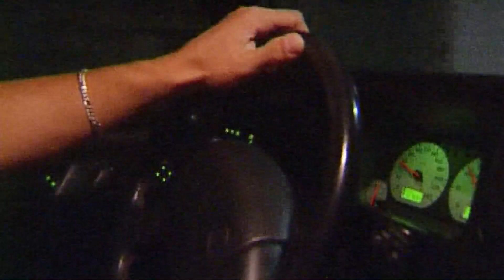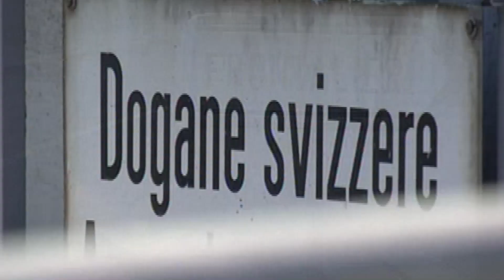Stangata per i "vecchi" frontalieri : arriva la tassa salute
Per i lavoratori frontalieri a cui è applicato il vecchio sistema fiscale è in arrivo la tassa sulla sanità. Lo prevede la bozza della legge di bilancio. Ad essere colpiti  saranno i lavoratori che ( anche dopo l’entrata in vigore del nuovo Accordo fiscale ) continuano a pagare le tasse solo in Svizzera. Il prelievo varierà in funzione del reddito netto percepito : si va da un minimo del 3 ad un massimo del 6%.
Il primo a sottolineare la novità da Washington dove si trova per lavoro,  è stato il capogruppo di Italia Viva al Senato : Enrico Borghi. “Questo – ha detto il senatore ossolano – succede nonostante le rassicurazioni arrivate all’atto della ratifica dell’accordo fiscale. Si tratta di una scelta incomprensibile che penalizza un comparto importante”.
Inutile sottolineare come la notizia abbia creato parecchio subbuglio tra i frontalieri. Il sindacato svizzero Ocst tuona :”Questa manovra è stata decisa senza una preventiva discussione con le parti sociali”.
L'aliquota esatta verrà decisa dalle singole Regioni. Potranno quindi esserci delle differenze tra chi vive in Piemonte e chi vive in Lombardia.
“Le nuove risorse dovrebbero – spiegano dal sindacato ticinese - essere utilizzate per migliorare le condizioni del personale medico di frontiera e finanziare gli ospedali di confine, con anche lo scopo di limitare la fuga dei professionisti del settore verso la Svizzera. Su come avverrà il pagamento non si sa ancora nulla.  Probabilmente sarà il "vecchio frontaliere" a dover in qualche modo certificare il proprio reddito (anche perché la Svizzera non trasmetterà all’Italia i dati reddituali di questi soggetti).
Antonio Locatelli portavoce dei frontalieri del Vco è chiaro: “Siamo a dir poco allibiti per come il governo infierisce su una categoria di lavoratori che soprattutto nel VCO sono penalizzati anche a livello di viabilità. Creiamo un indotto economico diretto sull'economia del territorio e uno indiretto sui bilanci dei comuni di frontiera con il cospicuo ristorno in termini finanziari delle tasse versate in Svizzera” spiega il vigezzino. Per Locatelli tutto questo può succedere perché “... a livello istituzionale a tutti i livelli non vi è nessuna considerazione per noi frontalieri. Queste sono le conseguenze nonostante i continui solleciti fatti come categoria oltre che dalle organizzazioni sindacali e dalla rappresentanza del  “comitato intersindacale italo svizzero ”.
Romina Baccaglio esponente della Cisl Piemonte Orientale e reduce da una due giorni a Riccione dove si sono dati appuntamento i Consigli sindacali interregionali d’Europa . “L’argomento – spiega Romina Baccaglio, esponente della Cisl Piemonte Orientale- è stato al centro dei nostri lavori. Crediamo la sede giusta per far tornare il Governo sui suoi passi sia il tavolo interministeriale già attivo. Sia chiaro sin d’ora che per noi la norma deve essere stralciata. Non dovranno essere i frontalieri a pagare la sanità di tutti i piemontesi”.